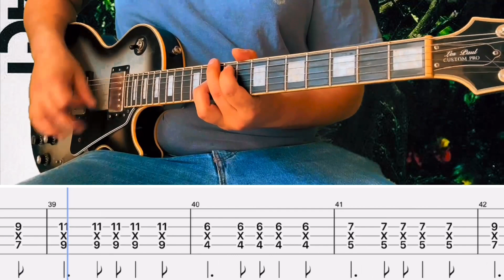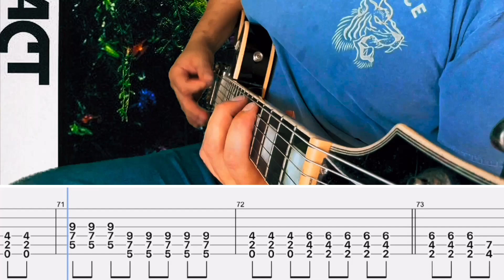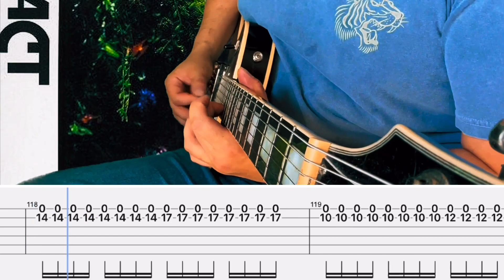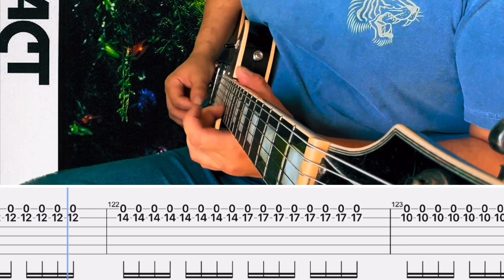FACT- Temptation Cover (Guitar Tabs On Screen)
Gear-

Interface: Scarlet 2i2

DAW: GarageBand

Amp Sim/Plug Ins: Neural DSP

Video Editor: IMovie & Prequel App

Band: FACT
Song: Temptation
Album: Burundanga